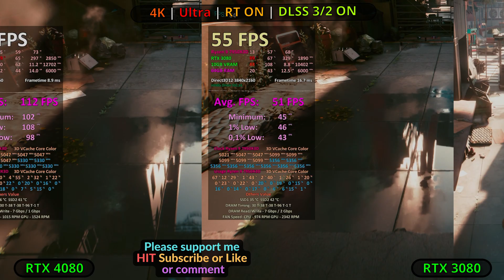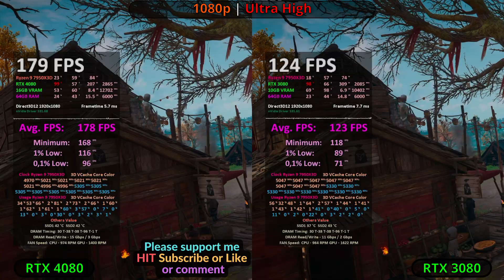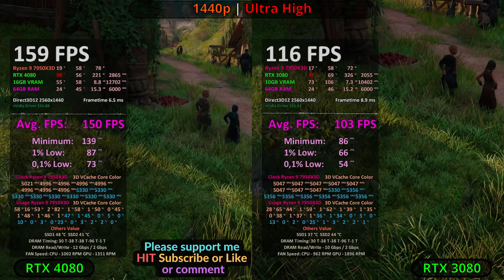RTX 3080 vs RTX 4080 TEST in 12 GAMES / DLSS 3 / 1080p 1440p 4K / Ray Tracing / R9 7950X3D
Ultimate Benchmark RTX 4080 vs RTX 3080 TEST in 12 GAMES with DLSS 3 at 1080p 1440p 4K + Ray Tracing ON + CPU AMD Ryzen R9 7950X3D.

Buy/Check prices relevant products from Amazon below:
RTX 3080
RX 7900 XTX 24GB
RTX 4090 24GB
RTX 4080 16GB
RTX 4070 Ti 12 GB
RTX 4070 12 GB
RTX 4060 Ti 8GB

🕐 Timestamps:
00:00 Cyberpunk 2077
00:45 God of War
01:30 Spiderman Miles Morales
02:15 Forza 5
03:00 CoD: MW2
03:45 AC: Valhalla
04:30 Shadow of The TombRaider
05:15 RDR2
05:59 Far Cry 6
06:45 Horizon Zero Dawn
07:30 Resident Evil 4
08:15 Witcher 3 Next-Gen

DLSS 2 and 3 set to Performance.

🖥 PC 4K+8K UHD SETUP
RAM: 64GB - 4x G.Skill Trident Z5 Neo 16GB DDR5 6000MHz CL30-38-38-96-T1
MB: Asus ROG Strix X670E-E Gaming
Zdroj: GIGABYTE UD1000GM PG5 ATX 3.0 1000W
SSD: WD Blue SN570 1TB + Crucial P3 Plus 4TB
OS: Windows 10 Home 64 bit